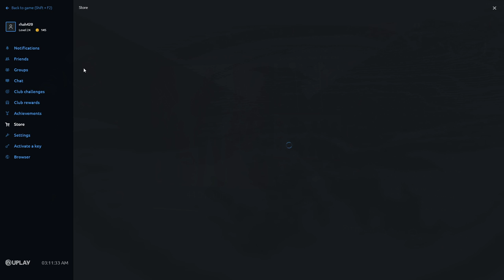Far Cry Primal - Let's Play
Let's face it, Far Cry 3 was pretty bad.